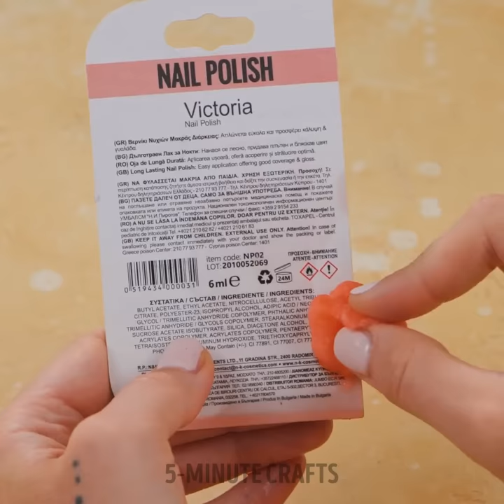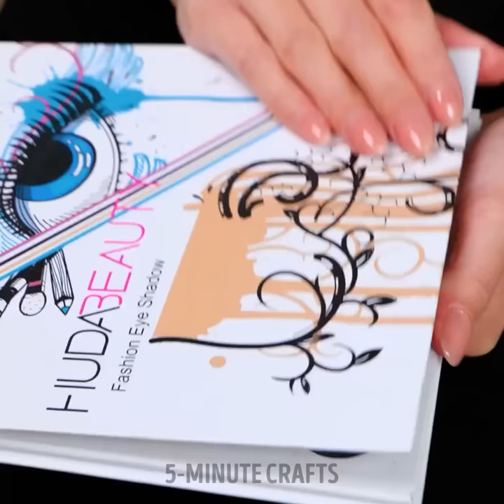Makeup Tricks And Beauty Hacks That Nobody Told You About